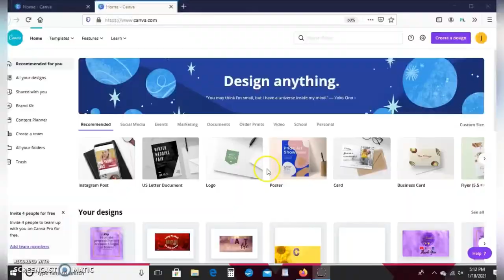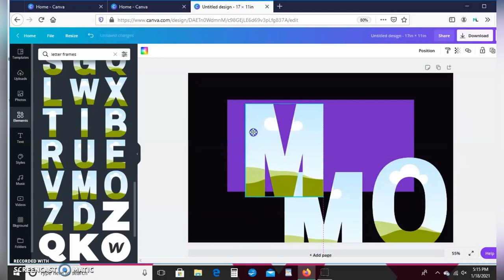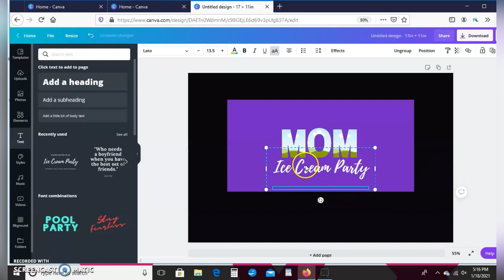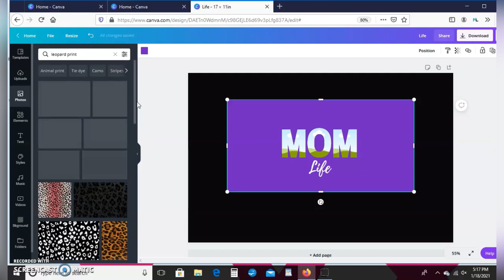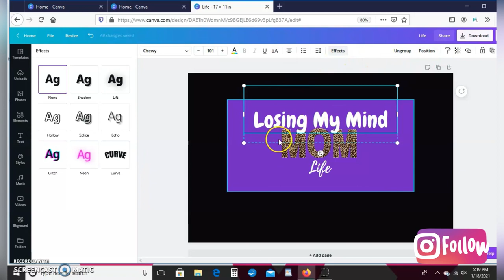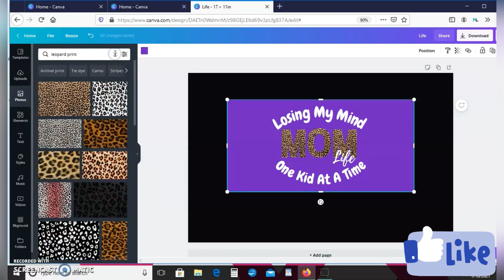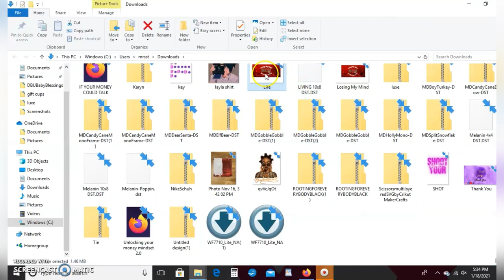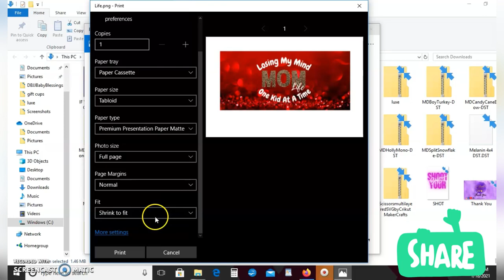How to sublimate a license plate | How to create text mask in Canva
Hey guys,
Today we’ll create a png using the text mask and  curve feature in Canva and then we’ll sublimate a blank license plate.

Heat tape

Butcher paper

Heat tape dispenser